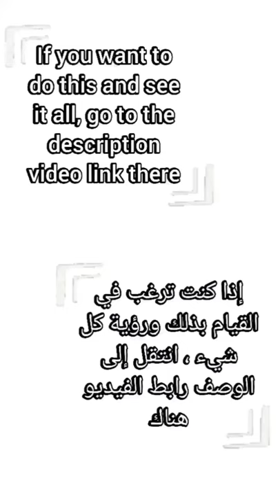Drawing On Canvas /Drawing Man With Torch İn His Hand / Easy Drawing For Beginners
Drawing On Canvas
Drawing Man With Torch İn His Hand Easy Drawing For Beginners
Drawing man with torth on canvas
Drawing on the canvas
Canvas drawing
drawing
Easy drawing
For beginners